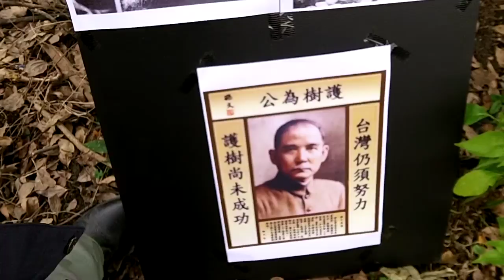Everyday Is Tree_Protecting Day 312老木愛的抱抱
Taiwan Brief History 台灣簡史：

-1895~1945: Japanese colonial period. 日本治台50年。

-1947: KMT (Chinese Nationalist Party) retreated from China civil war to occupy Taiwan & initiated ROC (apart from PROC) with a martial law. Over hundreds of thousands of Taiwanese were tortured, killed or vanished in 4 decades of White Terror (unidentified for Top Classified). 國民黨自中國內戰被推翻後，以中華民國之名撤退/殖民/接管台灣，實行戒嚴專制約半世­紀，二二八 白色恐怖 時期，被刑求/屠殺/失蹤的民眾難以估計（自數千至數十萬人數因國安理由未能公開）。

-1971: PROC China claimed ROC Taiwan ownership from UN. China regards Taiwan as a rebel region that must be reunited by force if necessary. 聯合國決議一個中國，佔領台灣的中華民國從此喪失國際主權。

-1992: Taiwan & China became "1 country 2 systems" according to PROC-ROC secret agreement. 國民黨開始倡導模稜兩可的 一中各表 一國兩治。

-2000: With the election of President Chen Shui-bian from the opposition Democratic Progressive Party, Taiwan changed from One Party Dictatorship into Corporatocracy, as most of the financial & political power still controlled by KMT. 雖有首位民選總統陳水扁，但民進黨並未積極 轉型正義，而國民黨仍舊掌握大多數資源，台灣由一黨獨裁變成權貴政治。

-2008: Corruption allegations undermined Mr Chen's popularity and contributed to the DPP's loss to a resurgent KMT. 民進黨爆發貪瀆，執政權回歸國民黨。

-2014: OccupyCongress (0318~0424) by students, activists, NGOs & pro-Taiwan independent groups united to fight the tyranny China Trade Pacts & the systemic corruption of KMT government, turned into the national Sunflower Movement. 以台北社運圈為中心的反服貿運動，在318佔領立法院後壯大為全島響應的太陽花運動。

-2015: New generation start to use citizen power calling for changes, such as the legislative, constitutional and educational reform. There is no turning back for democracy Taiwan. 新生代受到太陽花運動鼓舞, 公民運動與投入政治開始蔚為風潮。